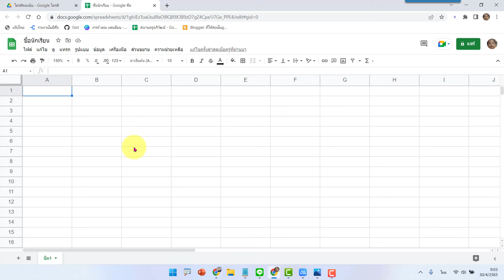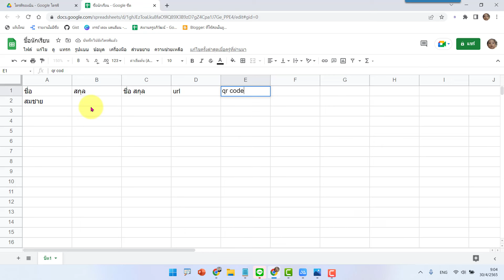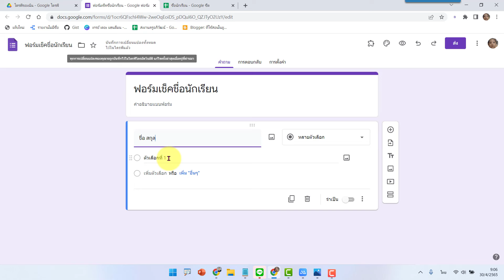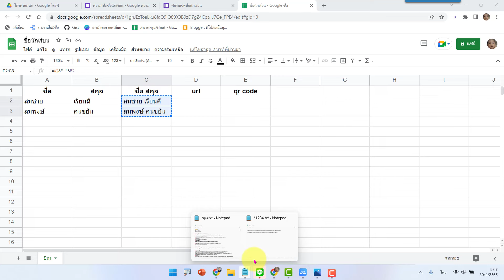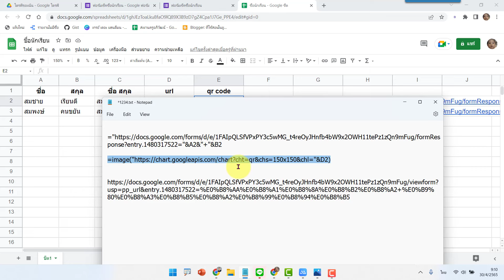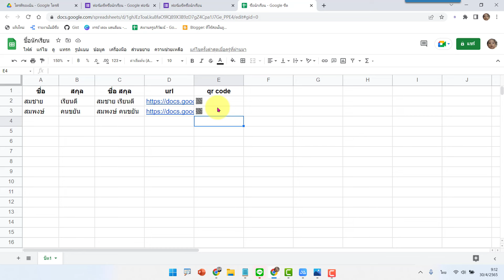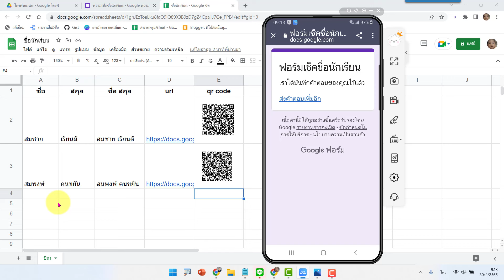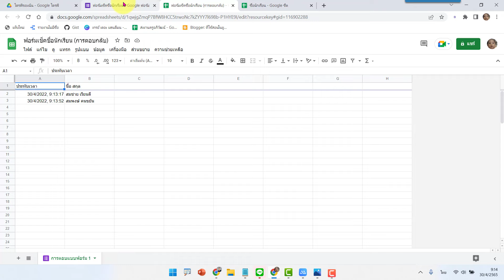การสร้าง QR Code ระบบเช็คชื่อ บันทึกข้อมูลลง Google Sheet ง่ายๆ